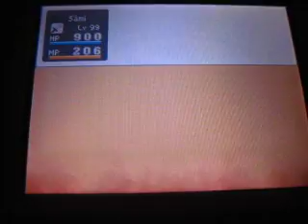Dragon Quest IX- Descendent of Erdrick? - Kwrpg32's request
challenge: use a male warrior equipped with all of erdrick's gear to solo the dragonlord.